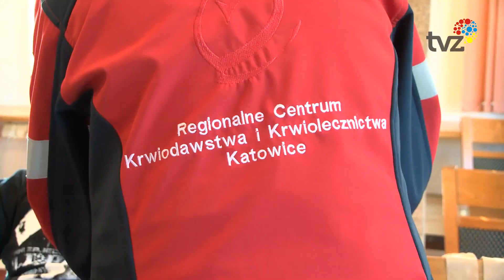ZBIÓRKA KRWI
Wakacje to czas nie tylko pięknych chwil i przygód, ale też doskonały moment by pomóc. A chodzi o krew – która w tym czasie w szpitalach jest bardzo potrzebna.